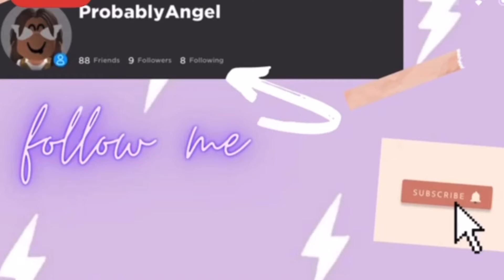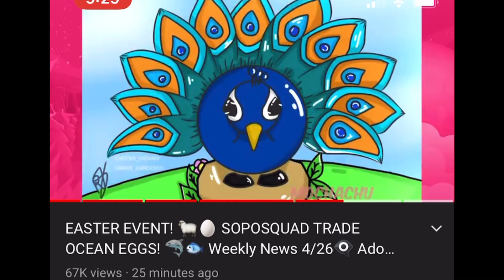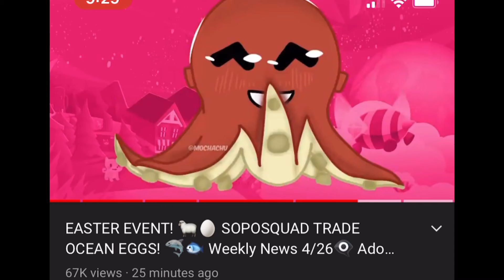EASTER UPDATE! (LATE EASTER EGG ADOPT ME UPDATE)😭